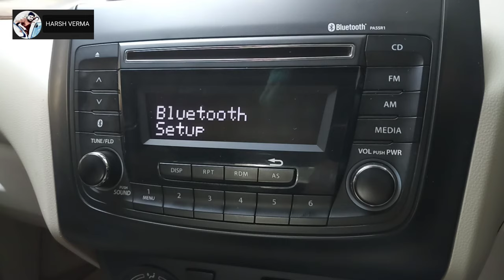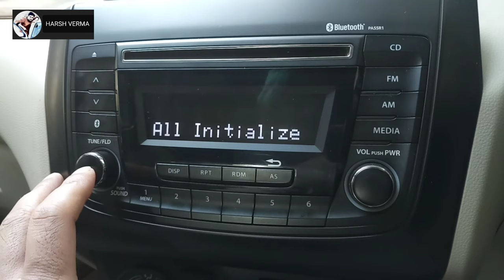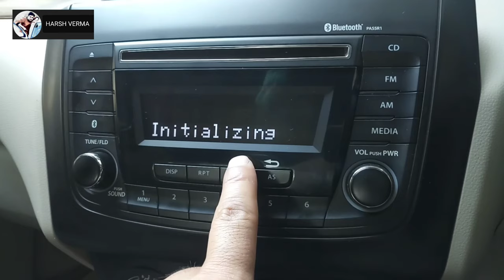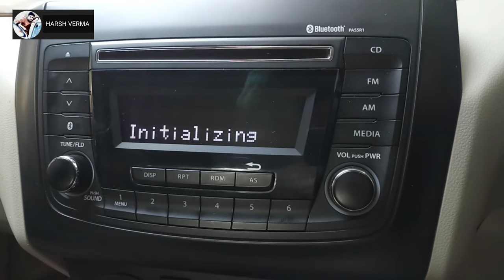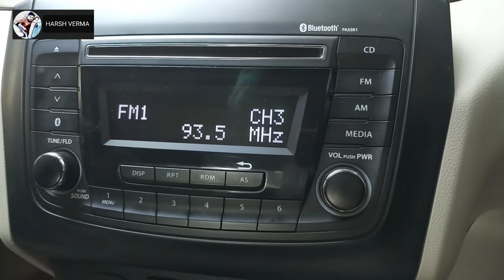How to reset music system (factory data default settings) कार म्यूजिक सिस्टम रीसेट कैसे करें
how to reset your car music system

Bluetooth not available problem solve

Bluetooth connection problem solve

how to solve Bluetooth connection problem

2 speaker not working in bluetooth on dzire

bluetooth not connecting

# लेम्बोर्गिनी wagner balenolovers altolovers tharghar ferrari cars instagram hyundai carsofinstagram suzukiswiftdzire … ।

ciaz
dzire
baleno
ignis
ertiga
swift
fortuner
verna
breeza
grand vitara
urban cruiser
thar
honda city

swift dzire bluetooth connect not available
bluetooth not available swift dzire

maruti suzuki swift dzire 30000 km service cost